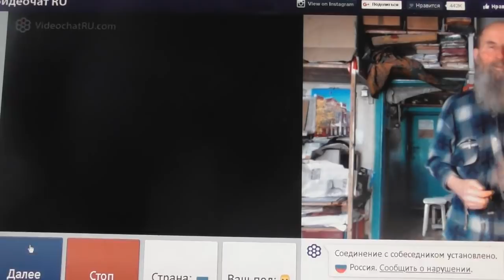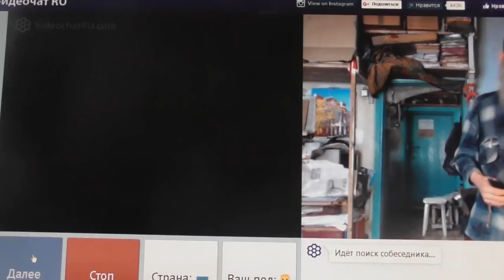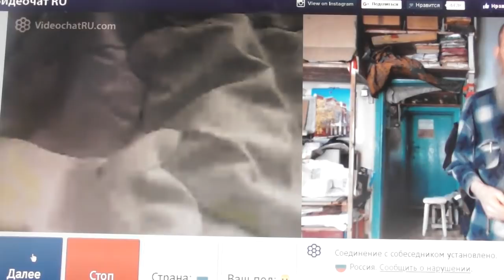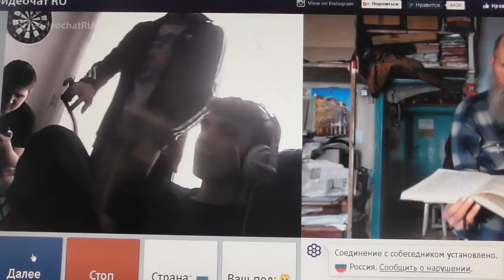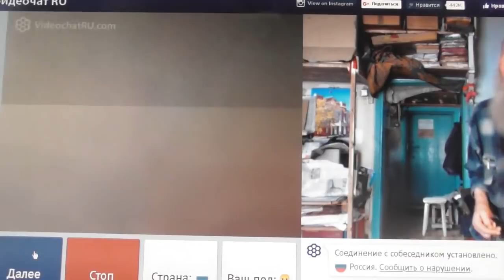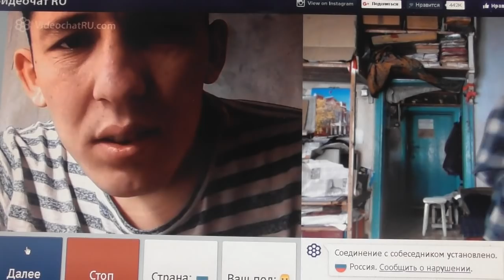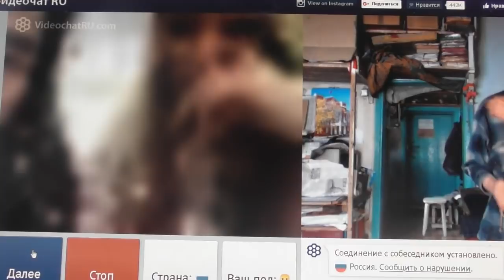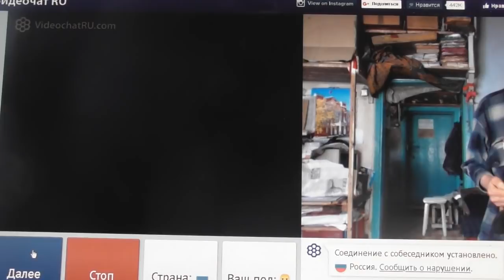№74. Лук. 14:23 …пойди по дорогам и изгородям, и убеди придти Февр 2019